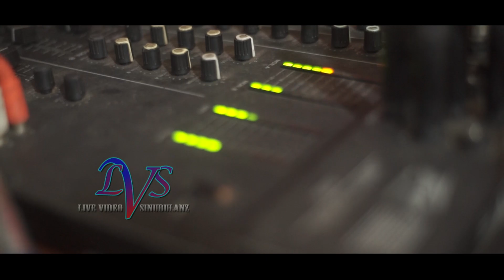O MUSIK KARO TERBARU 2022 | 20 Menit Berasa ALEX GINTING | Kerja tahun suka mandi 👍💯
VIDEO DOKUMENTASI KERJA TAHUN SUKA MANDI 2022

*Videographer. LIVE VIDEO SINUBULANZ
Editing. LVS

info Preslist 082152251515